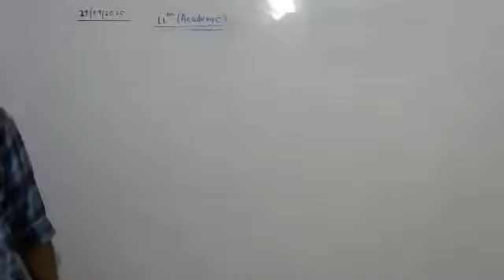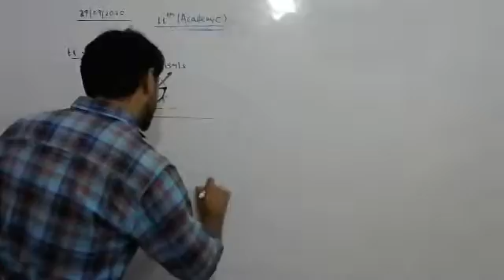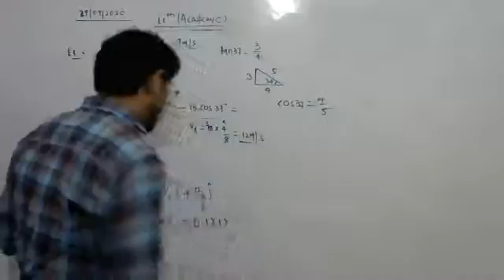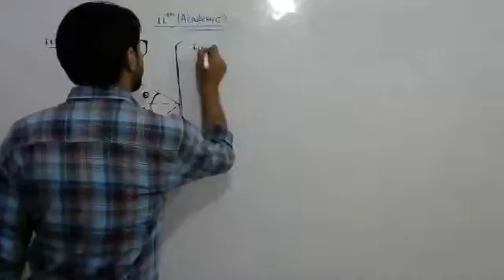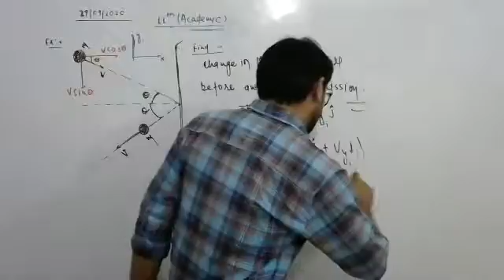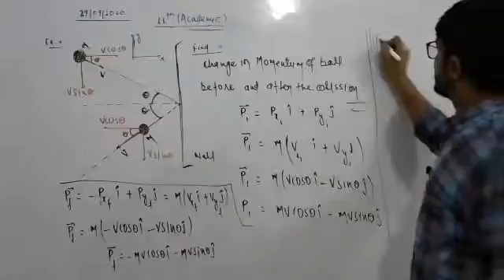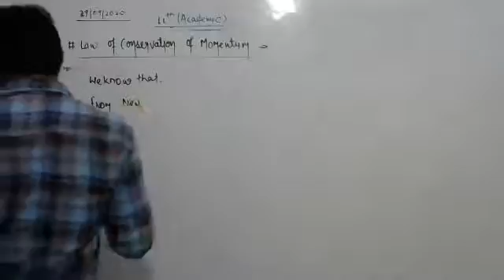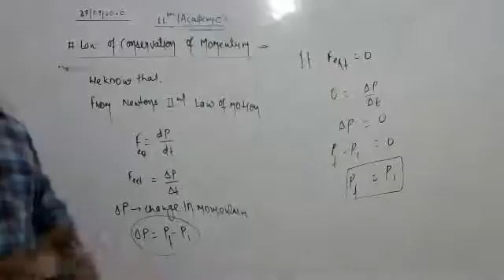PhysicsClass 11th+Academic#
Lecture No-1960